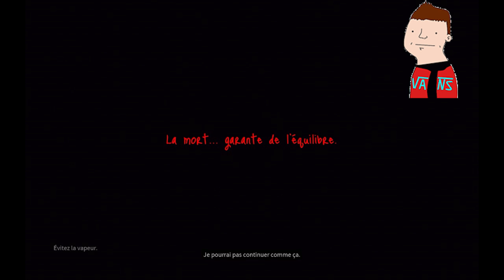DayLight #6 - la Première mort :0